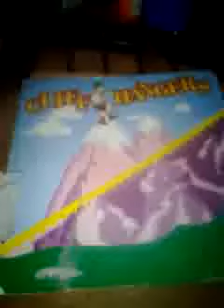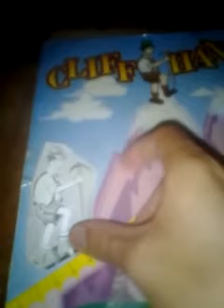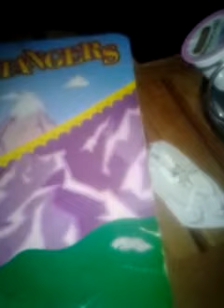The price is right cliffhangers 1/6/2003